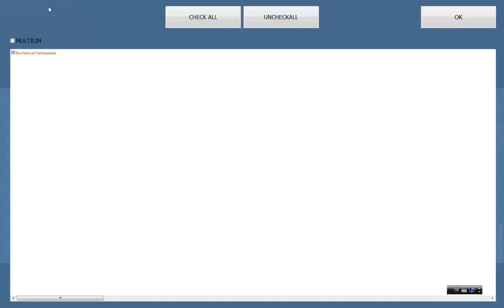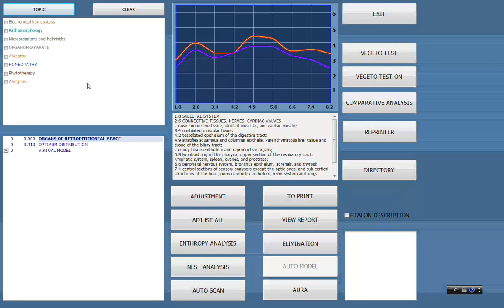add topic in vector-export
hello, my friends there are so many topic inside the vector-nls software, what we should do is get into vector-expert first, then select a clients, and press a organ picture, and go into the testing page, then press topic to select the topic.